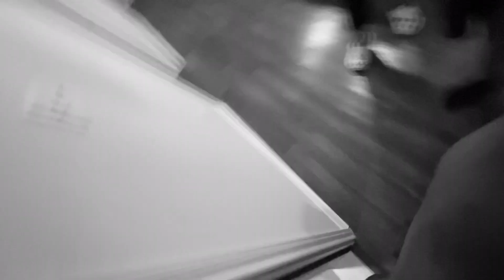MY CRUSH PULLED UP ON ME AND LIZZYIL 😳 *This happened*